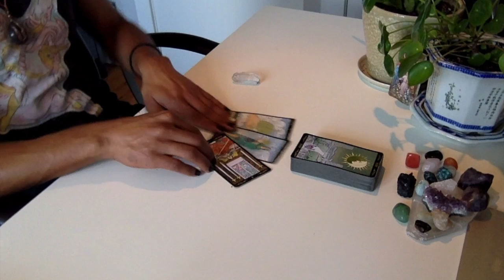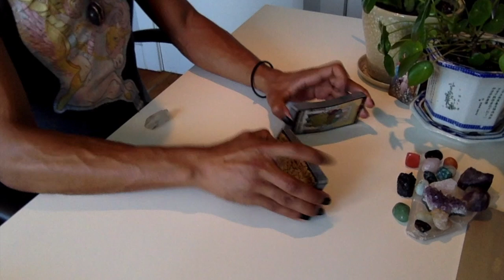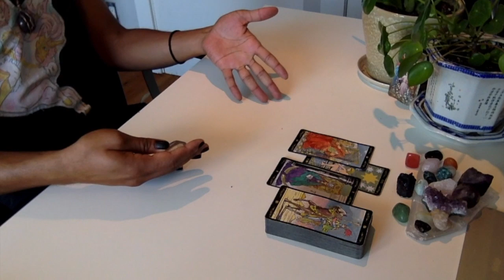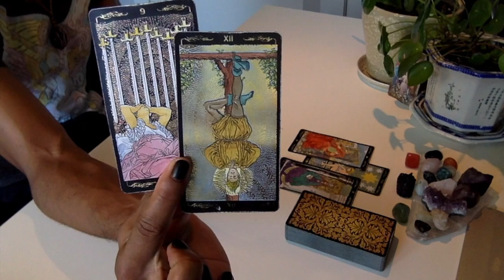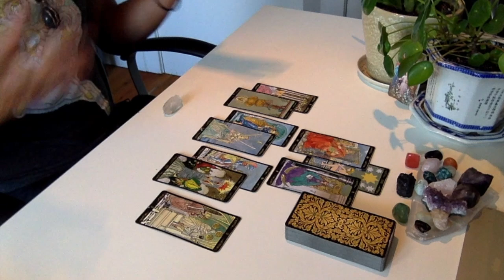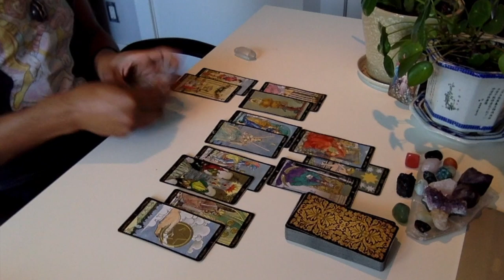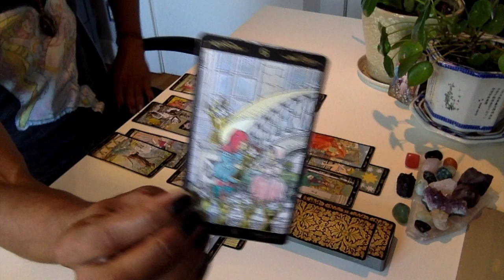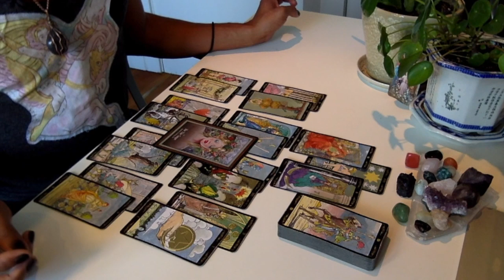Pisces - * New Love Coming In?? * - October 2019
LIVE READINGS:
30 min - $65
60 min - $130

Available oracle decks:
~Crystal Mandala
~Sacred Rebels